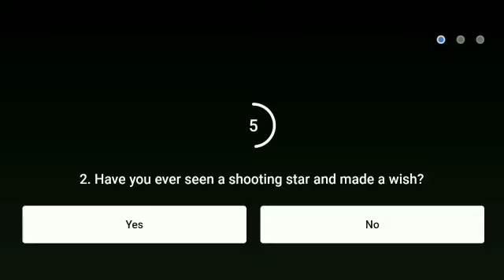Flipkart Kya Bolti Public Quiz Answer Today..kya bolti public flipkart.12 March 2021.Episode-80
Topics covered.

Topics covered:-
Amazon quiz
25 September Amazon quiz
Amazon
Quiz
Flipkart quiz
Amazon quiz
Amazon
Quiz